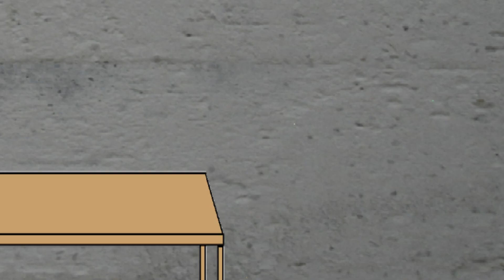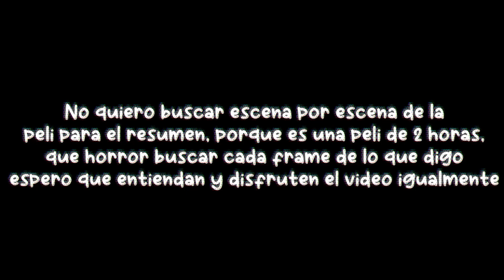Harry Potter y la Piedra del Aburrimiento (O algo así)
Alola mis tropas, aquí su rey de los Dragones, Zarc, con un nuevo vídeo para el canal, esta vez con un nuevo vídeo para el canal, hablando de Harry Potter y la Piedra Filosofal, el inicio de esta saga de Magia que Fascino al mundo, que a mi gusto no es taaaaan buena, pero eso se puede apreciar mejor en el vídeo.